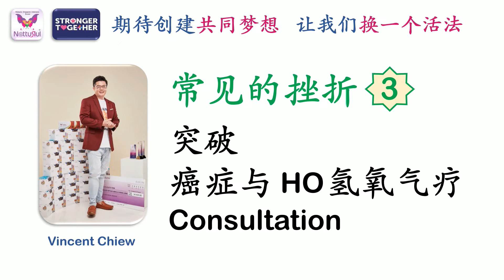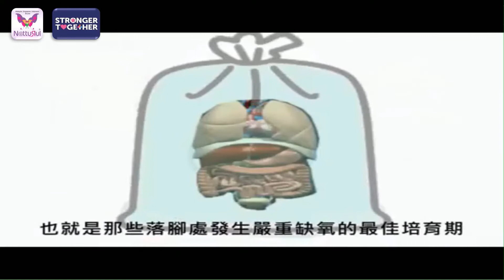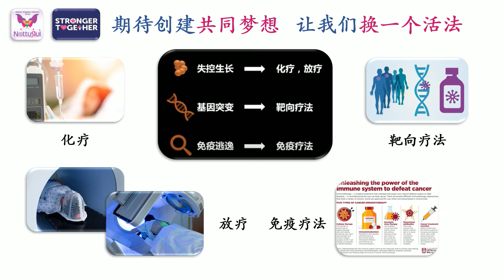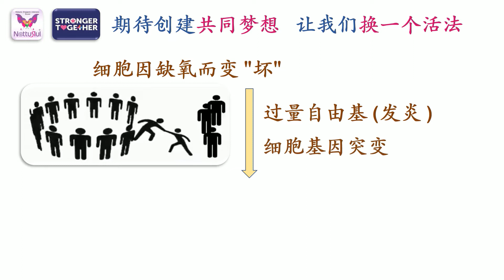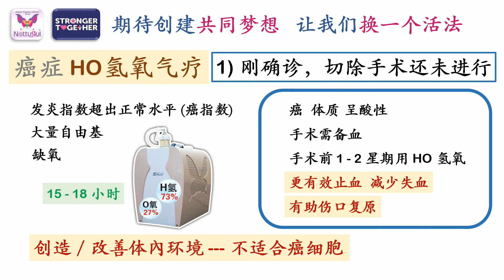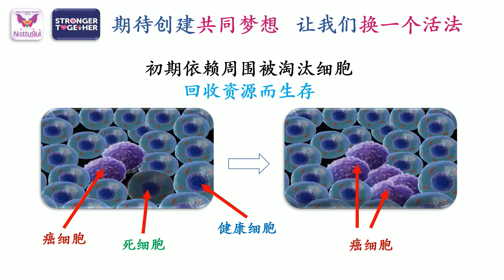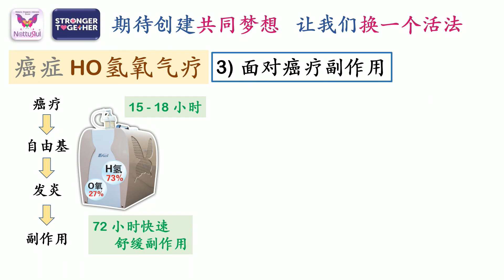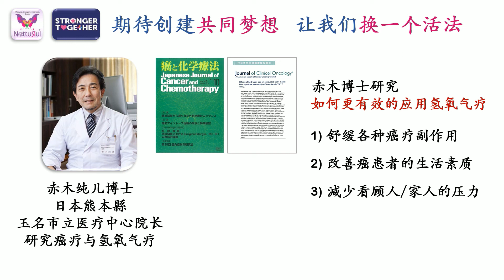02 0105 L6 HO成交示范 by Vincent